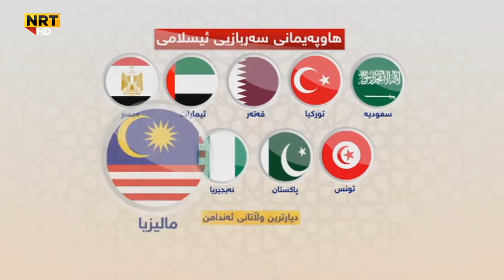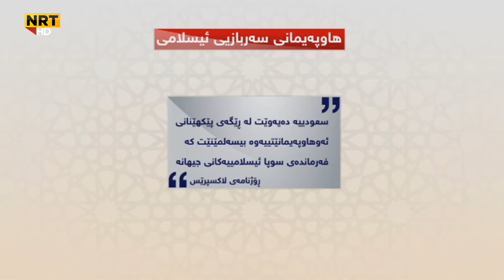هاوپەیمانێتییەکی سەربازی ئیسلامیی بە سەرۆکایەتی سعودییە پێکهێنرا